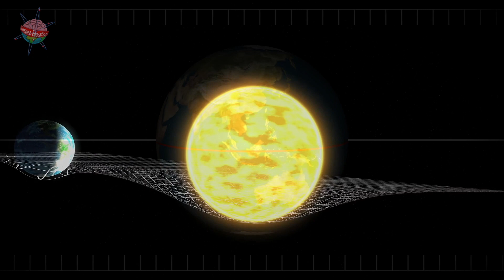The Earth's Rotation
An explanation of the Earth's rotation and why Earth experiences day and night.